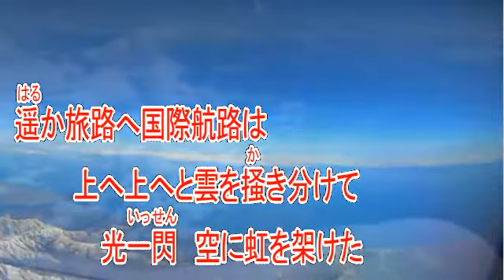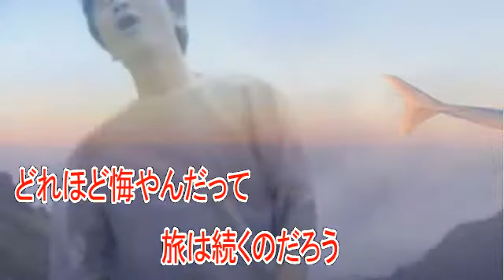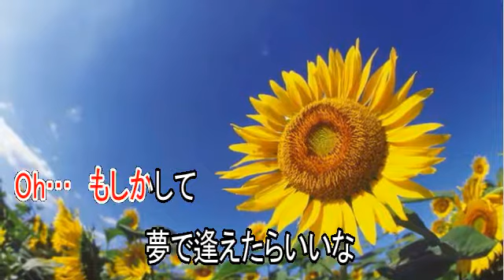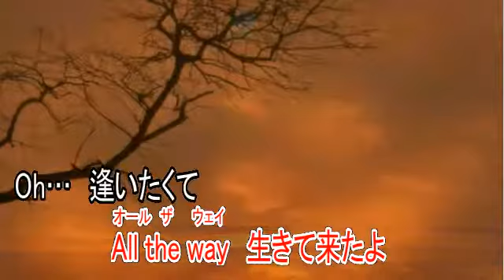オアシスと果樹園 桑田佳祐 ガイドボーカル（ボカロ）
歌手　桑田佳祐
作詞　桑田佳祐
作曲　桑田佳祐